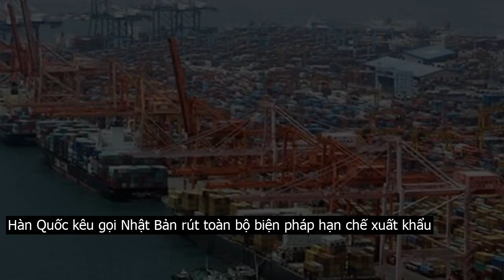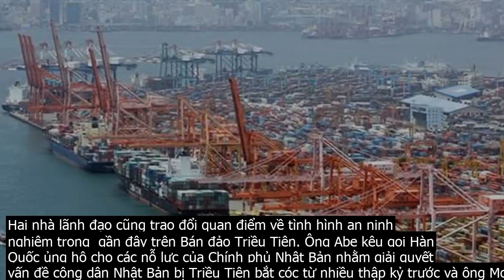Hàn Quốc kêu gọi Nhật Bản rút toàn bộ biện pháp hạn chế xuất khẩu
Theo Yonhap, Phủ Tổng thống Hàn Quốc cho biết Tổng thống nước này Moon Jae in đã kêu gọi Thủ tướng Nhật Bản Shinzo Abe rút lại toàn bộ các biện pháp hạn chế xuất khẩu của Tokyo đối với Seoul trong cuộc gặp thượng đỉnh đầu tiên của hai nhà lãnh đạo trong vòng 15 tháng qua.Liên quan đến vấn đề thương mại, ông Moon Jae in nhấn mạnh rằng Nhật Bản nên quay trở lại tình trạng trước ngày 1 . 7, thời điểm Tokyo tăng cường kiểm soát xuất khẩu ba loại vật liệu công nghiệp chủ chốt sang Seoul để phản đối lập trường của Hàn Quốc về vấn đề bồi thường cho các nạn nhân bị cưỡng ép lao động trong các nhà máy và hầm mỏ của Nhật Bản thời chiến.Ông Moon Jae in đề nghị nhanh chóng tiến hành tham vấn cấp chuyên viên về vấn đề thương mại.Phát biểu với phóng viên, người phát ngôn Phủ Tổng thống Hàn Quốc Ko Min jung cho biết, về vấn đề bồi thường cho các nạn nhân Hàn Quốc bị cưỡng ép lao động trong Thế chiến thứ hai, các nhà lãnh đạo đã nhấn mạnh về những bất đồng của hai bên song nhất trí về sự cần thiết phải giải quyết vấn đề này thông qua đối thoại.Hai nhà lãnh đạo cũng trao đổi quan điểm về tình hình an ninh  nghiêm trọng  gần đây trên Bán đảo Triều Tiên. Ông Abe kêu gọi Hàn Quốc ủng hộ cho các nỗ lực của Chính phủ Nhật Bản nhằm giải quyết vấn đề công dân Nhật Bản bị Triều Tiên bắt cóc từ nhiều thập kỷ trước và ông Moon Jae in cam kết sẽ thực hiện các nỗ lực liên quan.Theo ông Ko Min jung, mặc dù lãnh đạo Hàn Nhật chỉ dự định gặp nhau trong vòng 30 phút, nhưng hội nghị thượng đỉnh đã kéo dài tới 50 phút. . .